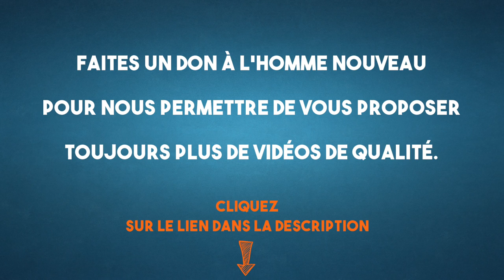Pour le centenaire de Soljénitsyne : Une journée d’Ivan Denissovitch